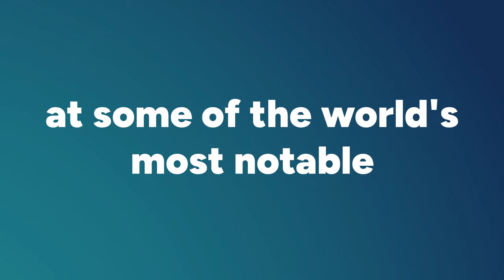5 “Must-Knows” for a Successful Career in Equity Research, with Duncan McKeen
Join Kyle for his chat with Duncan McKeen, EVP Financial Modeling at CFI. Duncan brings 10 years of experience in equity research and another 10 in corporate training.

In this episode they discuss:
• Why are models so important anyhow?
• Whether AI will make humans obsolete in financial modeling.
• How to be a more effective modeler.
• What career progression looks like in the research game.
• A detailed unpacking of equity research, including Duncan’s 5 “must know” pointers.
• Craft beer - buy, sell, or hold?

With more model talk than fashion week in Milan, this episode is a must listen for anyone that wants the inside scoop on a career in equity research.